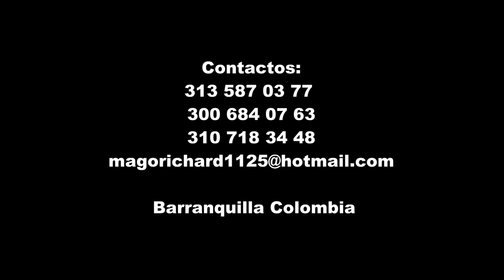Mago Richard de Barranquilla